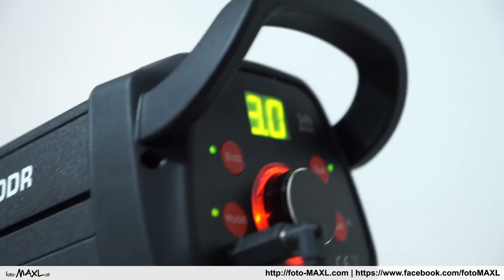Conny Studiofotografie Making Of Video Female Model Woman Beauty Portrait Photography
Kleiner Einblick in das Fotoshooting mit Conny im Studio

Als begeisterter Fotograf und Videograf bin ich immer auf der Suche nach neuen Herausforderungen und Projekten, die meine Leidenschaft für das visuelle Erzählen weiter anspornen. Besonders fasziniert bin ich von der Schönheit und Vielfalt weiblicher Modelle und deren individuellen Geschichten, die ich durch meine Linse einfangen möchte.

Besonders faszinierend finde ich die Arbeit mit weiblichen Modellen und deren Schönheit in den Mittelpunkt zu stellen. In meinem Fotostudio habe ich die Möglichkeit, die Models in Szene zu setzen und mit Licht und Schatten zu spielen, um einzigartige und beeindruckende Bilder zu erschaffen.

Neben der Porträtfotografie bin ich auch ein begeisterter Videograf und produziere hochwertige Imagefilme, die die Schönheit und Stärke meiner Models in Bewegung zeigen.

Ich arbeite stets mit dem Ziel, das Beste aus meinen Modellen herauszuholen und ihnen ein unvergessliches Erlebnis zu bereiten. Durch meine Leidenschaft und mein Engagement gelingt es mir immer wieder, beeindruckende Ergebnisse zu erzielen, die den Charakter und die Persönlichkeit meiner Models einfangen.

Zusammenfassend kann man sagen, dass ich als Fotograf und Videograf eine tiefe Leidenschaft für die Schönheit und Vielfalt weiblicher Modelle habe und immer bestrebt bin, die Geschichten hinter den Gesichtern einzufangen. Ich bin überzeugt, dass jede Frau eine einzigartige Schönheit besitzt und es meine Aufgabe ist, diese durch meine Arbeit hervorzubringen.

36 Strategeme für deinen Business Erfolg